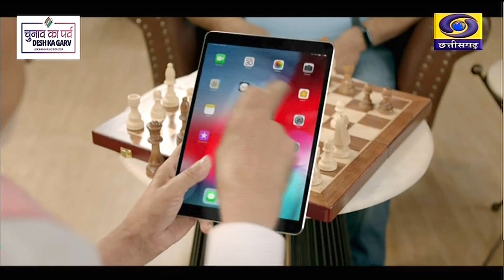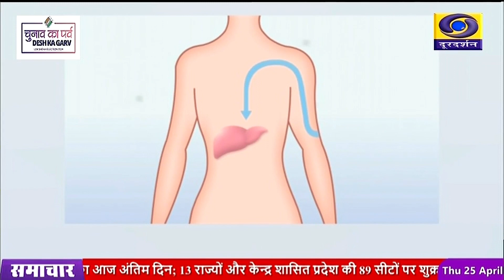DD NEWS CHHATTISGARH DATE 25 APRIL 2024 TIME 05 00 PM